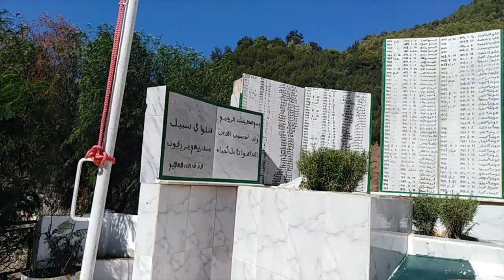😍💪جولة ممتعة في حمام ملوان😍👍